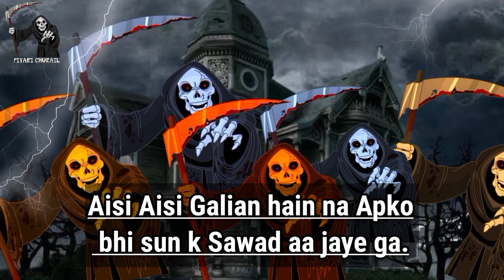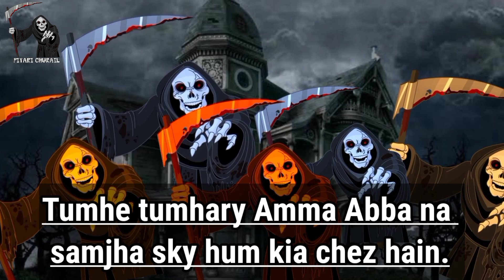piyari churail roasting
piyari churail roasting ‎@Zunaira Mahum  ‎@AD Malik Official  ‎@Iqrar Ul Hassan Syed

piyari churail roasting uncle Miaoon ‎@Zunaira Mahum  ‎@AD Malik Official  ‎@Bushra Shakeel chudail

ad Malik official
zunaira mahum
zunaira mahum vlogs
Bushra Shakeel
Dua Zahra news
maria ali

.@Iqrar Ul Hassan Syed @MARIA ALI @Bushra Shakeel piyari chudail

@Iqrar Ul Hassan Syed  @Sohrab Barkat Official